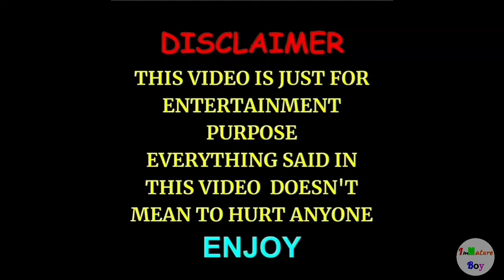জন্মদিনে দিশেহারা 😱🥺😭🤣😁| ImMature Boy | Trouble On Birthday😱😭🥺😁🤣| Birthday Celebration🙄😒🥺🥳💙❤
In This We are Showing that How Do I Celebrate My Birthday Each Year, And How People Wish Me...😒🙄😑🤣😁

This Video Is Making For Fun And Entertainment Purpose. We Don't Wnat To Hurt Anyone's Feelings. So Enjoy This Video.❣❣

Performed By - Sirshajit Rakshit.

Your Support Motivate Me A Lot to Make New Kind Of Amazing Videos.

Time Stamp
0:00 Disclaimer
0:10 Treat চাওয়া Public
1:32 পাড়ার কাকিমা যখন Wish করে
3:01 খিল্লী করা Public
4:03 Best Friends-রা যখন Wish করে
5:48 Outro